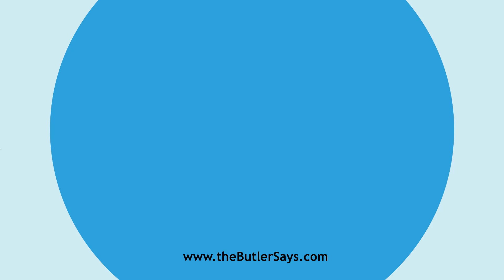Learn how to say this word: "Distill"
This is the definition of "Distill":
n. & v  To drop; to fall in drops; to trickle.